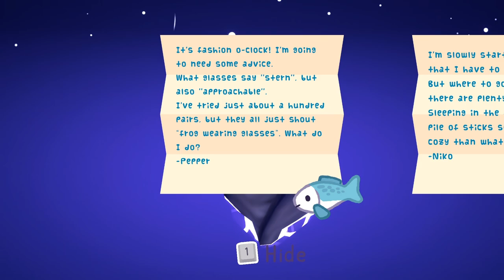Here Comes Niko! - 12 - a bath without water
on the twelfth day of Niko somebody gave to me